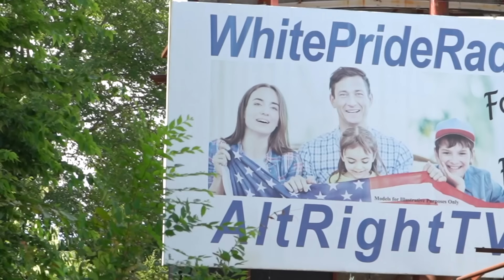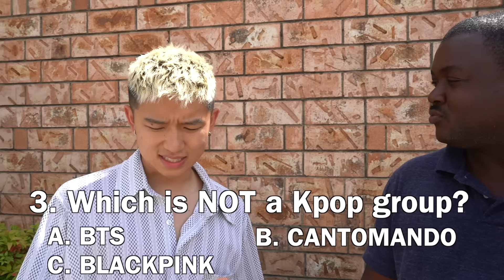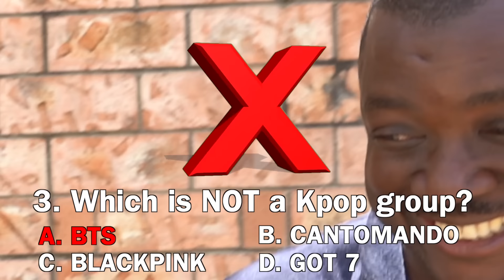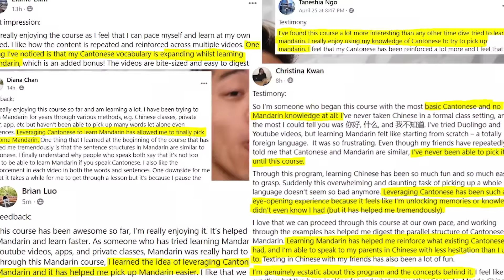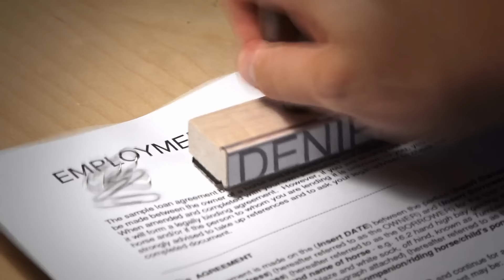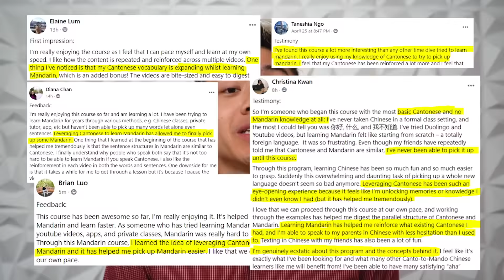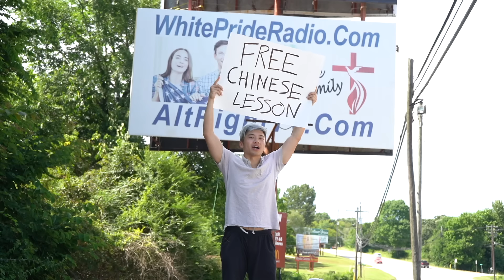Giving People From America's Most RACIST Town $100 to Answer THIS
Speak Conversationally Fluent Mandarin in 6 Weeks (Without Wasting Time on Apps or Chinese School) :

Harrison Arkansas is known as America's Most Racist Town... . This town became famous last year during the Black Lives Matter Movement (BLM Movement) when Rob Bliss held up a Black Lives Matter Sign here.

Today, there are so many racist hate crimes on Asians during the Stop Asian Hate Movement, and we were curious, what do people here know about Asian American culture?

🍜 Hungry? Food Videos are what you need

🧧 想聽我們講中文嗎? (廣東話普通話都有!)